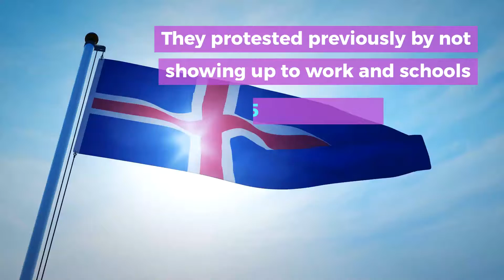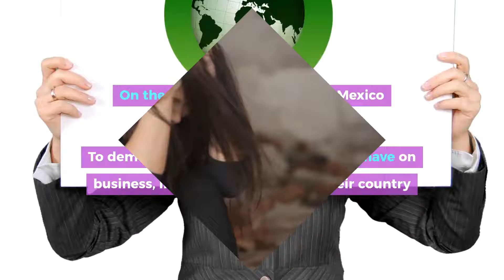A Day Without Women...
With less than a month to Women’s Day it is important to address the inequality that women have suffered throughout the years and continue to suffer. Check out this video to learn more!